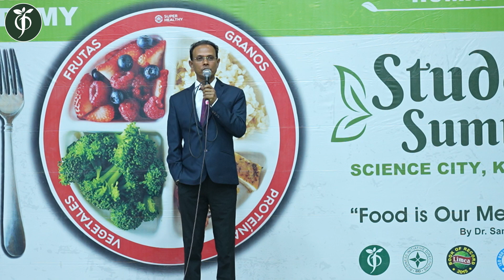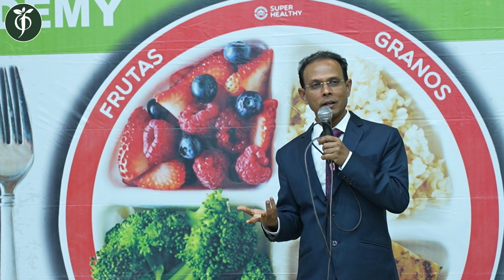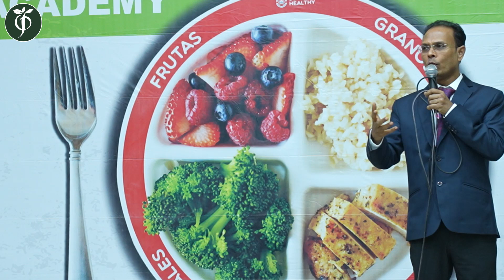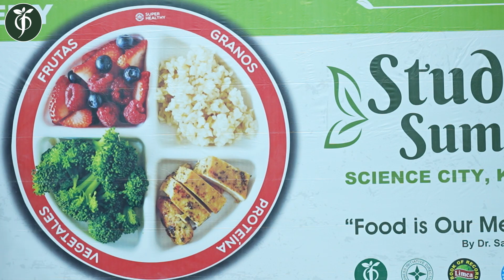এমন নিউট্রিশানিস্ট হয়ে লাভ কি?